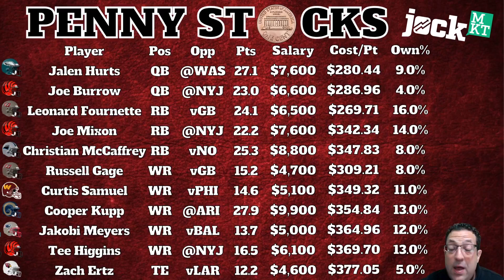NFL Week 3 DFS Picks + Bets | 2022 Week 3 Picks, Values | Jock MKT Picks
John Laghezza guides you through the Week 3 NFL matchups. John provides a betting preview as well as DFS help & picks. Join John this season with his 2022 NFL predictions!

Get a deposit match up to $100 with first deposit at JOCK MKT with Code “MMN”

Sub To Audio Podcast

SHOW INDEX:

00:00 - Intro
01:59 - Blue Chips
10:38 - Penny Stocks
21:44 - Jock Tips
28:38 - Bets